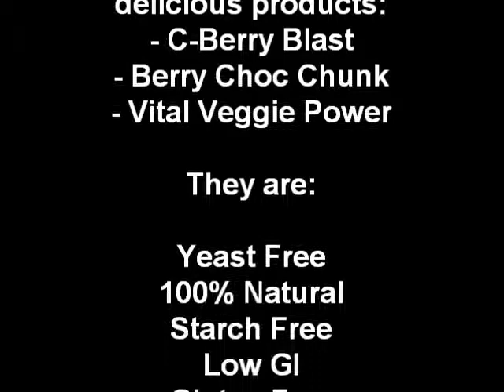Superfoods for Kids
Our panel of experts have done over 200 videos on our web tv show. On a range of topics to help you with your parenting. From bedtime and toilet training solutions, to organising tips, parenting advice, behaviour management, money management tips, health and nutrition advice and much more. Toddlers To Teens TV is here to help you and is a free resource for parents.